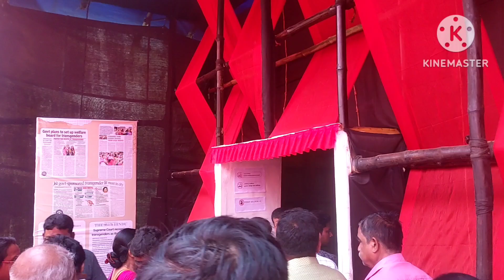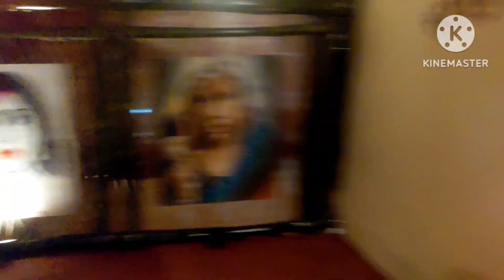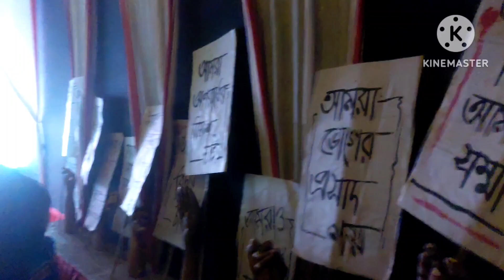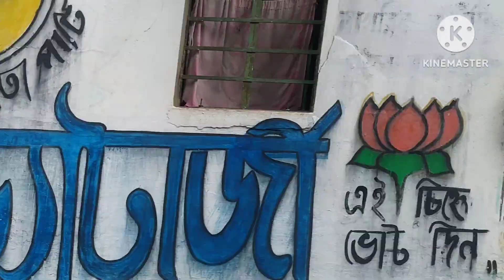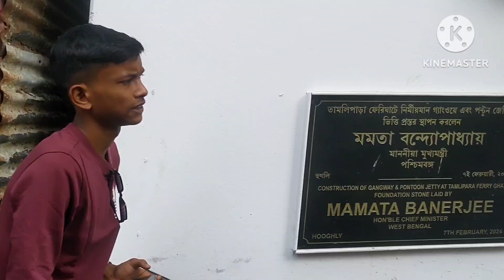Maha Saptami _ Durga Puja 2024